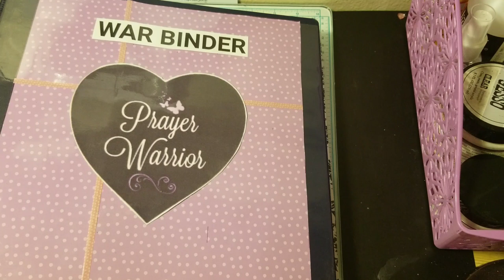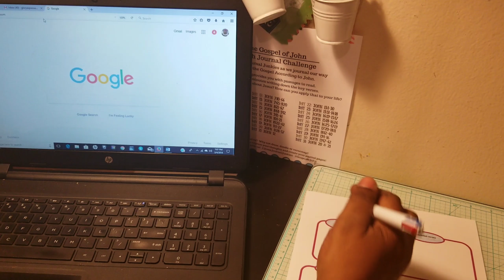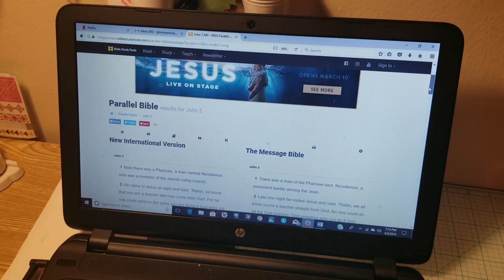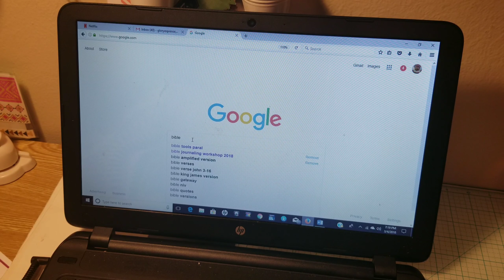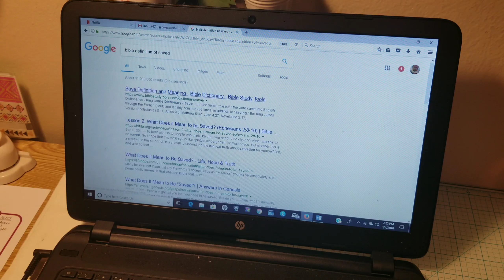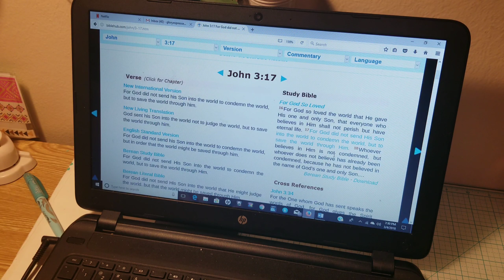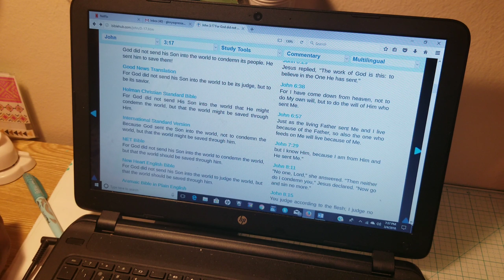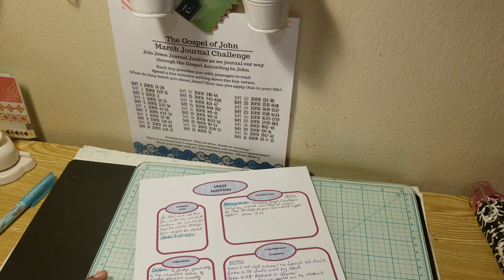Day 4 - March Journaling Challenge - Verse Mapping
Showing one way to do verse mapping